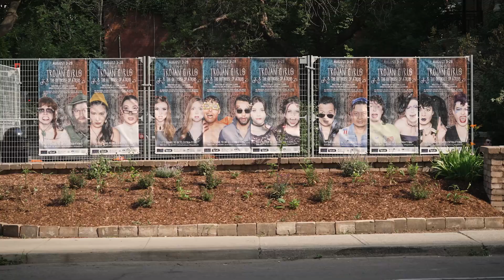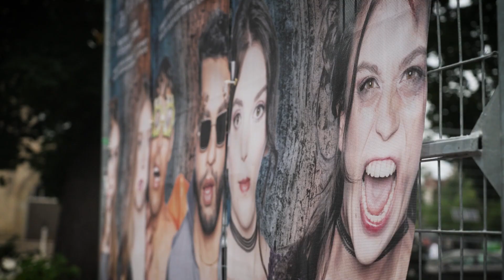Trojan Girls & The Outhouse of Atreus Trailer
Check out interviews with TrojanGirlsTO director Mitchell Cushman and playwright Gillian Clark about the world of New Troy. Also featuring: mannequin feet! Antique bric-a-brac! A thunder box (💩)!

It's going to be epic.

An Immersive Theatre Experience from Outside the March and Factory Theatre, in association with Neworld Theatre. Video by Hoffworks Productions. Original music by Heidi Chan.

It’s going to be Elektra-fying!

The fated collision of Greek mythology and GREASE mythology, unfolding in two locations at the same time. Welcome to New Troy, Canada, August 2009. The night of the annual Duck n’ Swing dance. Odysseus hatches a death-defying Prom-posal, Nestra and King Memnon rendezvous in the Outhouse for some old Summer Lovin’, and Cassandra feasts on raw hot dogs while sooth-sayin’ the world’s destruction.

An epic exploration of inheritance in the age of Climate Emergency, with two plays performed simultaneously by the same ensemble. Half the audience gathers outdoors around the campfire, and half cuts a rug in the dance hall, while the actors race back-and-forth—inhabiting both the teenagers of New Troy and their middle-aged parents. At intermission audiences switch spaces to experience the other side of the story, as the stakes of the 50/50 raffle continue to climb.

Trojan Girls & The Outhouse of Atreus has been developed with support from the NAC National Creation Fund and is based on Clark’s play The Ruins, developed by Two Planks and a Passion.

Written by Gillian Clark
Directed by Mitchell Cushman

Starring Katherine Cullen, Liz Der, Sébastien Heins, Amy Keating, Elena Reyes, Cheyenne Scott, Merlin Simard, and Jeff Yung

Set Design: Anahita Dehbonehie
Costume Design: Nick Blais
Lighting Design: Jareth Li
Sound Design: Heidi Chan
Audio System Designer: Michael Laird
Dramaturge: Jeff Ho
Associate Director: Makram Ayache
Assistant Designer: Cindy Dzib
Assistant Designer: Niloufar Ziaee

Production Managers: Giusseppe Condello and Courtney Pyke
Stage Managers: Daniel Oulton and Meghan Speakman
Assistant Stage Manager: Alysse Szatkowski

Producers: Katherine Devlin Rosenfeld and Mark Aikman
Associate Producers: Kinsey Powell and Laura McCallum
Access Committee: Cara Eastcott, Devon Healey, Adam Cahoon, Thurga Kanagasekarampillai